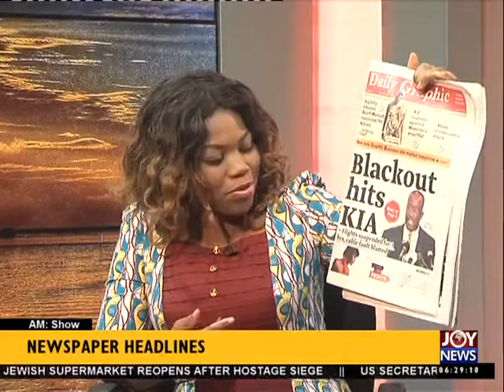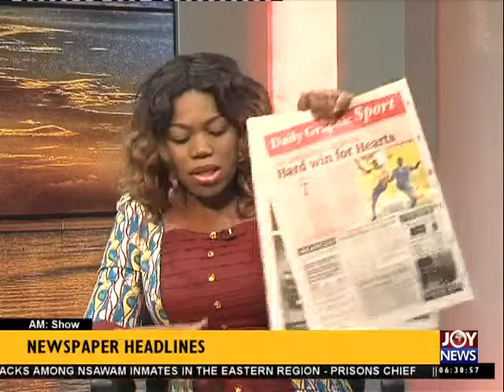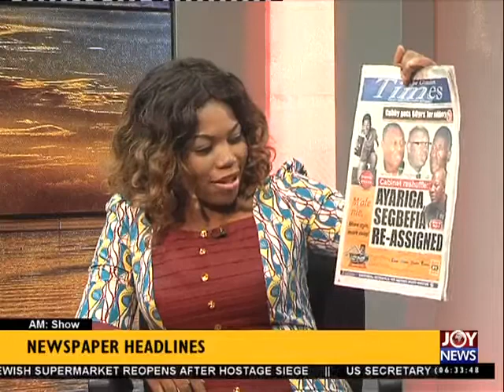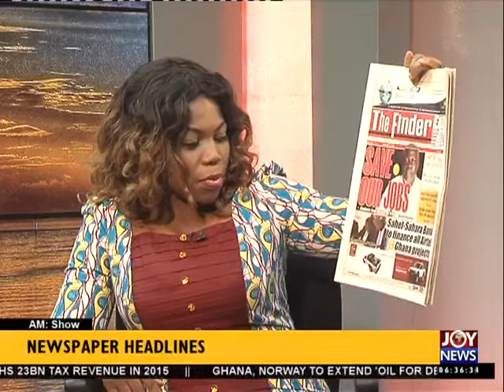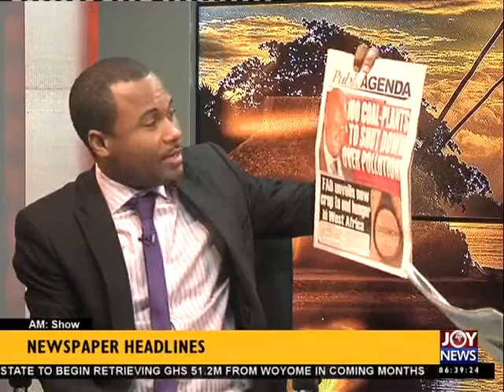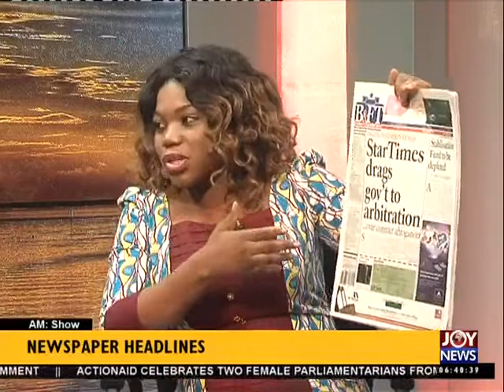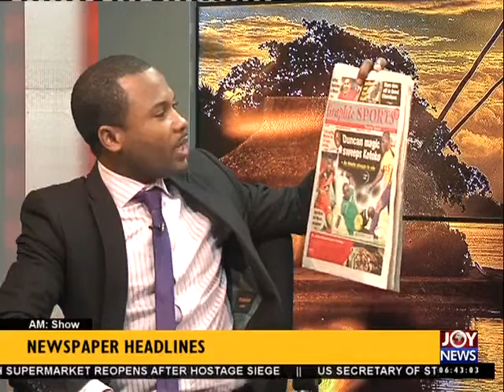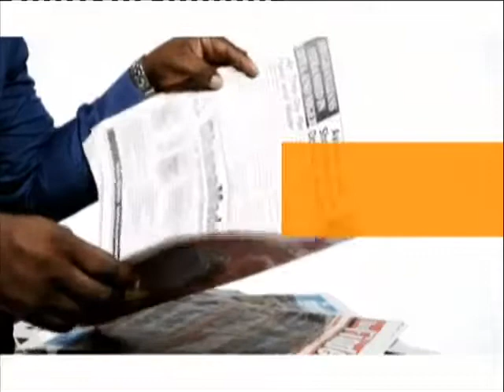Newspaper Headlines - AM Show (15-3-15)